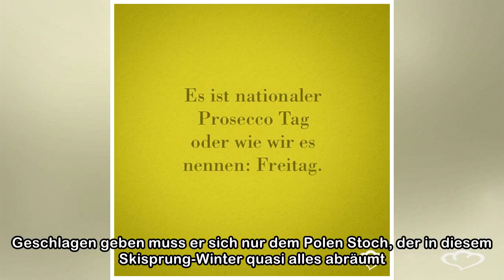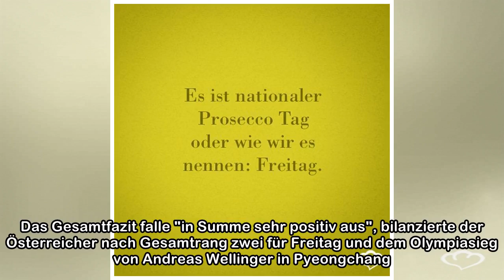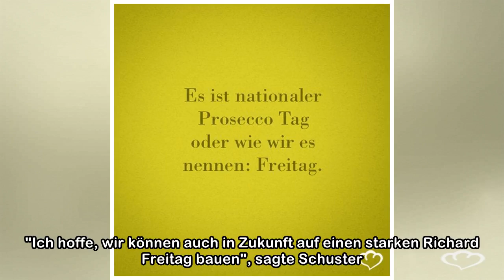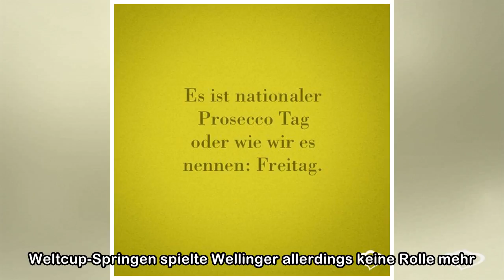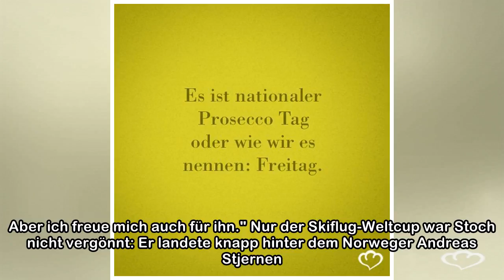Freitags Tag zum Genießen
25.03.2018, 13:35 Platz sechs zum Abschluss, aber Gesamtrang zwei: Richard Freitag verlässt Planica glücklich und strahlend. Geschlagen geben muss er sich nur dem Polen Stoch, der in diesem Skisprung-...